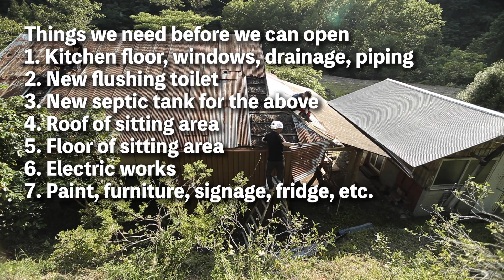Ryunohara Shokudo Needs Your Help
Ryunohara Shokudo is on track to a August 2022 opening, and I can't wait to serve charcoal-grilled skewers, curry, and start the weekend izakaya service. But I'm running low on my savings and I need to raise at least ¥720,000 (about US$5,300) to help defray costs. I'm launching an Indiegogo campaign, and contributors get exclusive 1st flush teas I made this year in return.

Sign up for the newsletter at ryunohara.com

Send mail:
Ryunohara
523 Hiroihara, Ryujinmura,
Tanabe-shi, Wakayama Prefecture
Japan 645-0523

About Ryunohara: Ryunohara is a tea and bee farm in progress. We're nestled deep in the mountains of Ryujinmura, Wakayama Prefecture. The 2 farmhouses on the property are 60 and 120 years old. We will use natural farming techniques, so no tilling, no fertilisers, pesticides, and no weeding. A farm-to-table cafe is in the works.